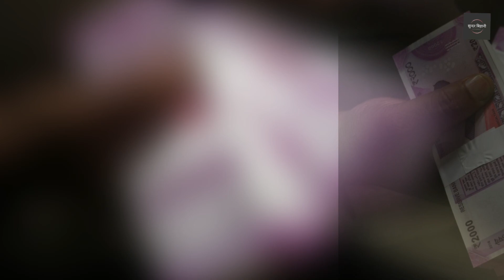बलिउड कलाकारको पहिलो पारिश्रमिक कति थियो, अहिले कति लिन्छन्? | bollywood actress salary 2023 | boll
नमस्कार !
हाम्रो यस 'सुन्दर बिहानी' च्यानलमा यहाहरूलाई स्वागत  छ।
यस च्यानल अन्तर्गत बिश्वब्यापी सम्पूर्ण न्युज,फिल्मी न्युज,खेलकुद न्युज,सम्पूर्ण गतिविधिको बारेमा चर्चा गर्नेछौ।

** मेरो यो भिडियोहरू पनि हेरिदिनुहोला ।।

** FOLLOW US **